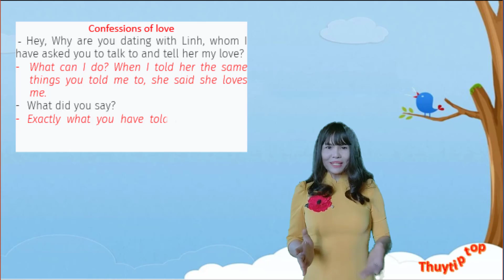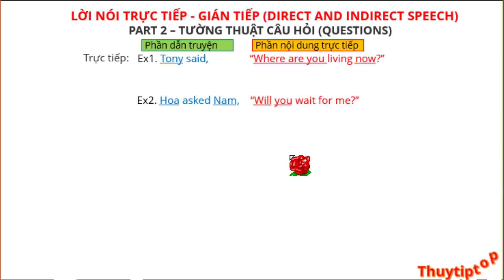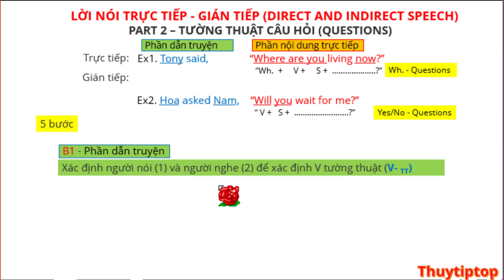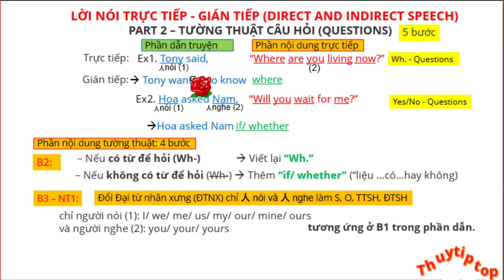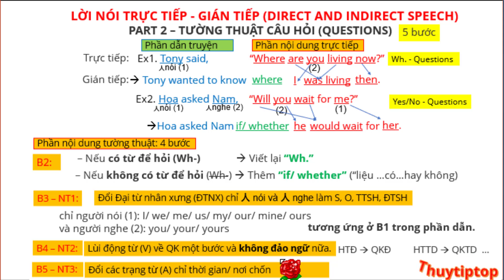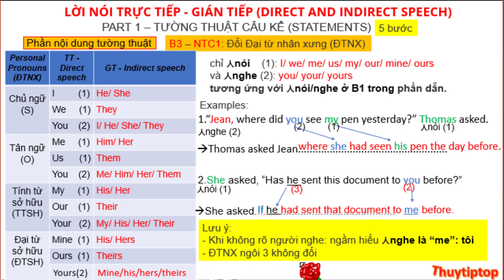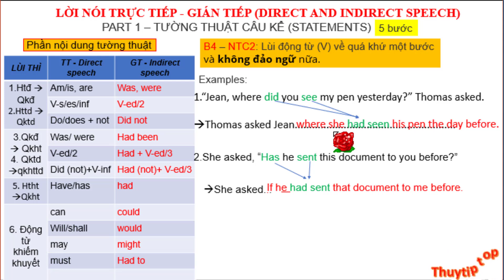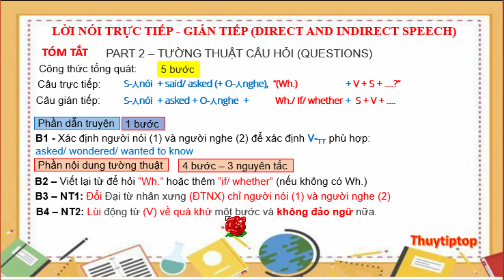TẤT TẦN TẬT VỀ CÂU TƯỜNG THUẬT - P2: TƯỜNG THUẬT CÂU HỎI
Câu tường thuật trong tiếng Anh là gì? câu tường thuật dạng câu hỏi và bài tập câu tường thuật nâng cao là những một trong những vấn đề được quan tâm nhất khi học tiếng Anh. Câu tường thuật là một điểm ngữ pháp quan trọng trong tiếng Anh. Phần lớn những người học tiếng Anh khi học đến phần sẽ gặp khó khăn trong việc chuyển đổi từ câu trực tiếp sang câu gián tiếp và ngược lại do chưa nắm bắt rõ định nghĩa câu tường thuật, các loại câu tường thuật và chưa có phương pháp luyện tập bài tập ngữ pháp về câu tường thuật chuẩn.
Trong video này, cô Thuỷ sẽ cùng các em xem xét kĩ về định nghĩa câu trực tiếp gián tiếp, cấu tạo, cách phân loại cũng như các nguyên tắc chuyển đổi từ trực tiếp sang gián tiếp với dạng câu hỏi một cách dễ dàng các em nhé.
Nội dung cụ thể:
Lead-in: Truyện cười- TỎ TÌNH (Confession of love)
I. phân biệt câu trực tiếp và câu gián tiếp (Tường thuật)
1. Khái niệm
2. Hình thức
3. Phân loại
II. tường thuật câu hỏi
1. Ví dụ
2. Cách đổi từ câu trực tiếp sang gián tiếp (5 bước)
3. Phân tích kĩ Bước 3- NTC1- Cách đổi ĐTNX ngôi 1, 2
 Ví dụ minh hoạ
4. Phân tích kĩ Bước 4- NTC2- Cách lùi động từ về Qk
5. Phân tích kĩ Bước 5- NTC3- Cách đổi trạng từ chỉ thời gian và nơi chốn